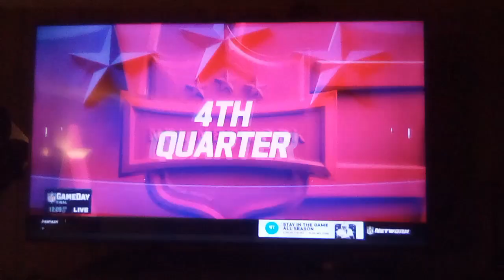4Kids TV Break The Losing Streak In Josie's Debut